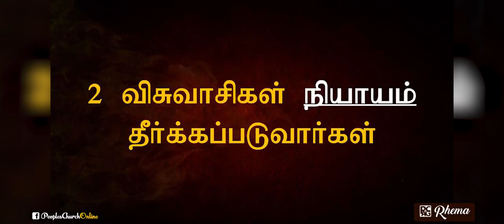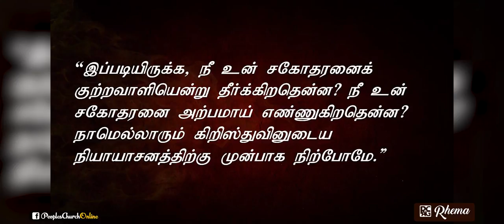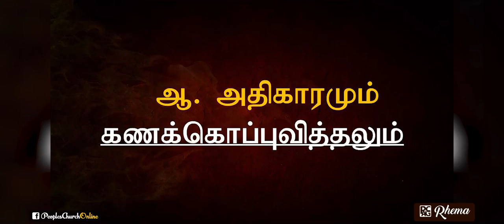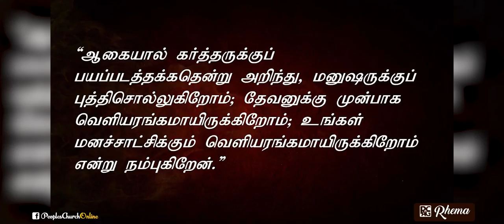ஏன் சுவிசேஷ ஊழியம்? (பரிசுத்த ஆவியின் கிரியை: 4)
இப் பிரசங்கத்தில் போதகர் டிஷான் அவர்கள், சுவிசேஷ ஊழியத்தை ஊக்கப்படுத்தக்கூடிய வேதாகம காரணங்களைக்குறித்தும் தேவ கட்டளைகளைக் குறித்தும் விளக்கப்படுத்துகிறார்.